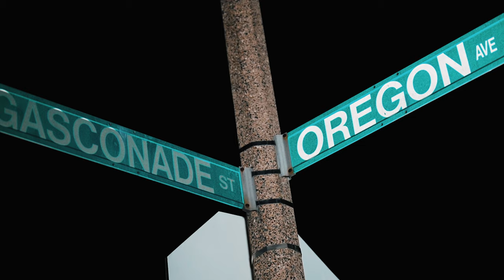Bigkilla Keith - No Love ( Official Music Video )